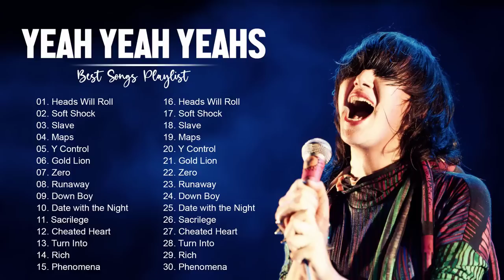Y.Y.Yeahs Greatest Hits Full Album - Best Songs Of Y.Y.Yeahs Playlist 2021